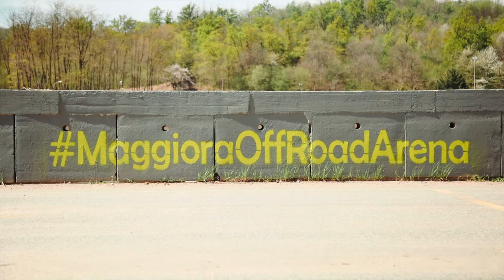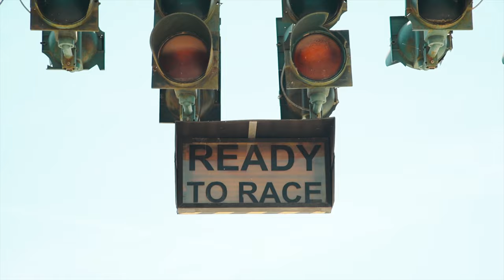Off Road Con Mattia Cattapan e Maurizio Perin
Sono stato alla MaggioraOffRoadArena, per una bella giornata all’insegna del divertimento, ma anche di un importante messaggio di ottimismo, soprattutto quando la vita, a volte, ci rende il cammino un po’piu in salita.
Grazie a Mattia Cattapan e Maurizio 🍐 Perin, per la pazienza😅🤣🚀.